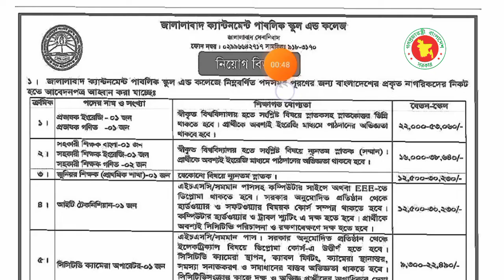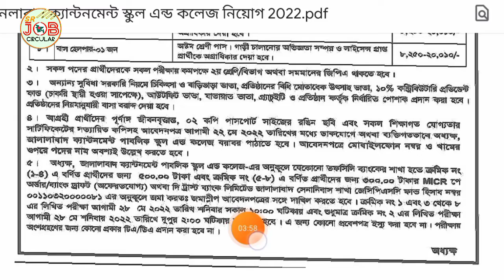সেনাবাহিনীতে অসামরিক পদে নতুন নিয়োগ বিজ্ঞপ্তি-২০২২ Bangladesh Army civilian Job Circular । SR Job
সেনাবাহিনী অসামরিক পদে নতুন নিয়োগ বিজ্ঞপ্তি-২০২২ Bangladesh Army civilian Job Circular
জালালাবাদ ক্যান্টনমেন্ট পাবলিক স্কুল এন্ড কলেজের নতুন নিয়োগ বিজ্ঞপ্তি প্রকাশ

জালালাবাদ ক্যান্টনমেন্ট পাবলিক স্কুল এন্ড কলেজের সম্প্রতি ৮ টি পদে মোট ১৪ জনকে নিয়োগের বিজ্ঞপ্তি প্রকাশ করেছে।বিজ্ঞপ্তি অনুসারে পদগুলোয় যোগ্যতা পূরণ সাপেক্ষে যোগ দিতে পারেন আপনিও। পদগুলোর জন্য আবেদন করা যাবে ২২-০৫-২০২২ পর্যন্ত।

আবেদনের যোগ্যতা
প্রতিটি পদে আবেদনের জন্য আবেদনের যোগ্যতা, অভিজ্ঞতা এবং বয়সসীমা আলাদা আলাদা। পদভেদে আবেদনের যোগ্যতা, অভিজ্ঞতা এবং বয়সসীমার শর্তাবলি জানা যাবে নিচের বিজ্ঞপ্তিতে ।

আবেদনের নিয়ম
আগ্রহী প্রার্থীরা আবেদনপত্র পূরণ করে আগামী ২২-০৫-২০২২ তারিখ পর্যন্ত জমা দিতে পারবেন ।

সূত্রঃ দৈনিক ইত্তেফাক (১২-০৫-২০২২)

JOB SUMMARY
চাকরির শ্রেণী: সরকারি চাকরি
চাকরির ধরন: স্থায়ী চাকরি
বয়স: 18-30 বছর
বেতন: বিজ্ঞাপনে উল্লেখ করা হয়েছে
গ্রেড: ৯-২০ তম
শিক্ষাগত JSC, HSC, Honours
অভিজ্ঞতা: প্রয়োজন নেই
আবেদনের উপায়: অফলাইনে
প্রকাশের তারিখ: ১২/০৫/২০২২
প্রতিষ্ঠানের নামঃ অসামরিক পদে বাংলাদেশ সেনাবাহিনী
পদের নাম: বিজ্ঞাপনে উল্লেখ করা হয়েছে
পদের সংখ্যা: ১৪টি
আবেদন ফি: ৫০০,৩০০ টাকা
আবেদন শুরু: ১২/০৫/২০২২
আবেদন শেষ: ২২-০৫-২০২২
আবেদনের ঠিকানা: বিজ্ঞাপনে উল্লেখ করা হয়েছে
বয়স নির্ধারণ: ২২-০৫-২০২২
ওয়েবসাইট: বিজ্ঞাপনে

৮ম পাশে সেনাবাহিনী অসামরিক পদে নতুন নিয়োগ বিজ্ঞপ্তি-২০২২
 Bangladesh Army civilian Job Circular